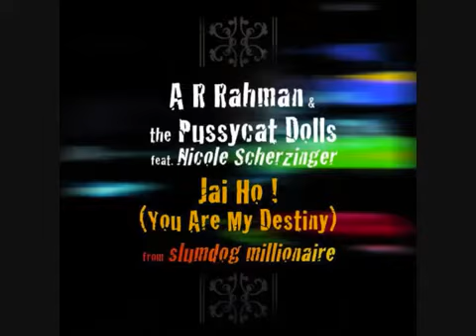Now 91 tracklist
Ddddddffrrewwqwwwedeqqqssss